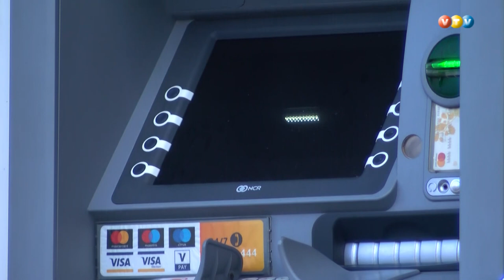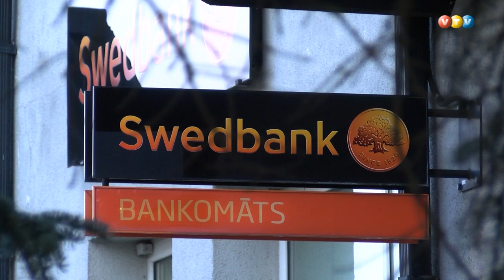Slēgs Swedbank Madonas filiāli